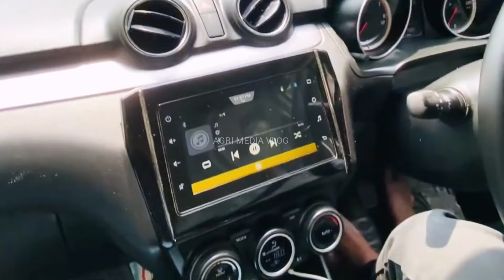എന്റെ നാടിന്റെ ഗ്രാമീണ ഭംഗി |local villege